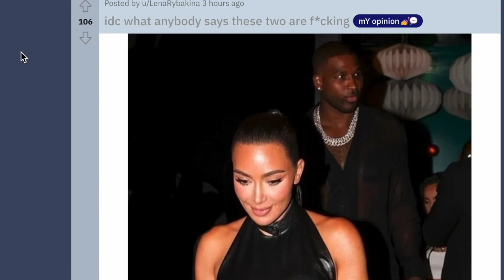Kim Kardashian & Tristan get BUSTED AGAIN!!!! | oh WOW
KUWTK star Kim Kardashian and Khloe Kardashian EX Boyfriend NBA star Tristan Thompson are getting CALLED OUT AGAIN and it's NOT stopping... | from attending events to matching outfits.. what is going on???